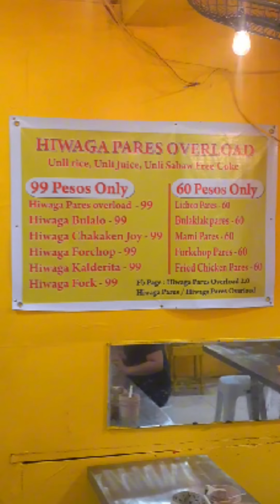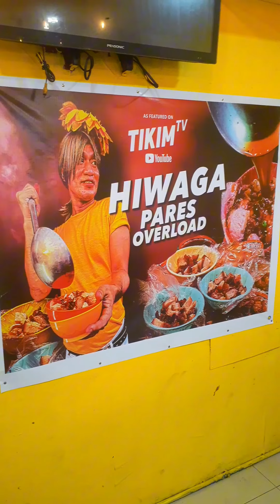HIWAGA PARES OVERLOAD HONEST REVIEW!